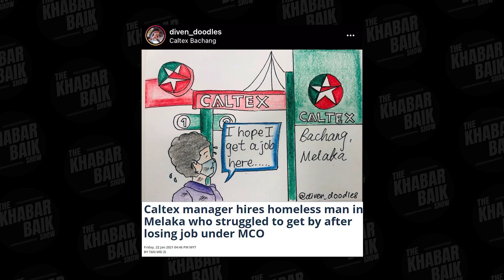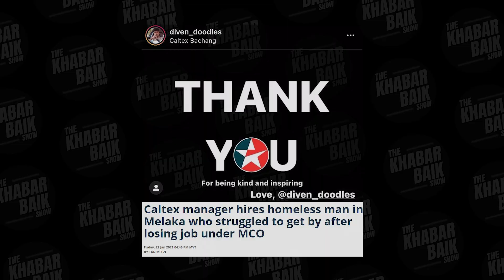The Khabar Baik Show with Chris MJ : Is the MCO Even Working?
Chris MJ highlights some khabar baik for the week! a police officer, a burger seller and a HR manager, what do these 3 have in common?